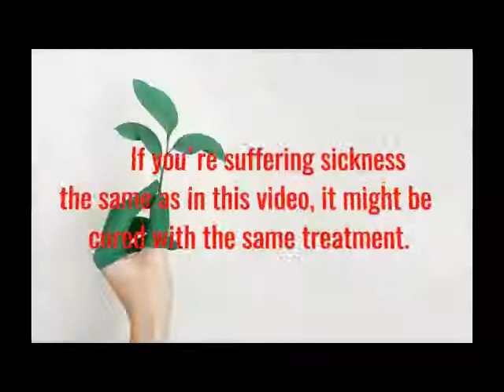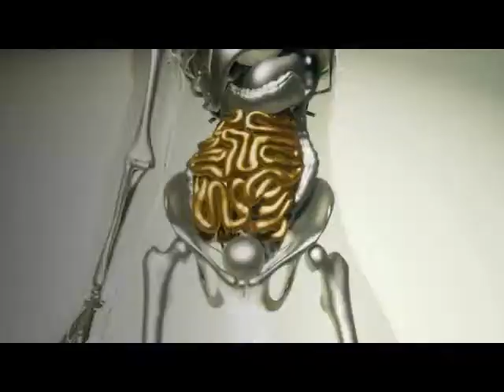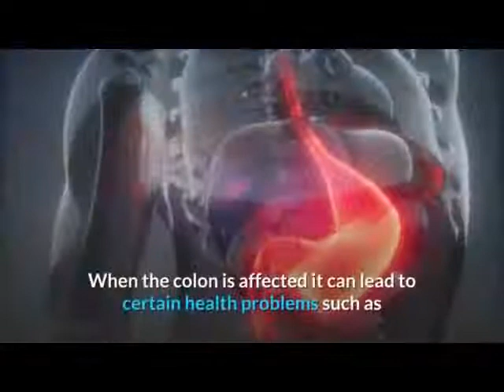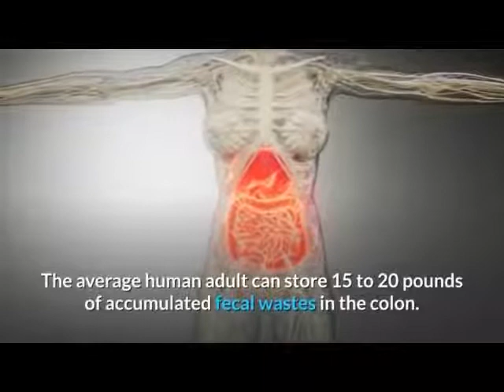Oxygen Colon Cleanse